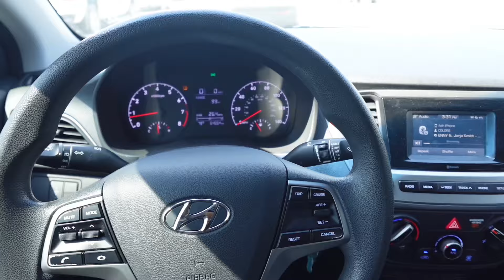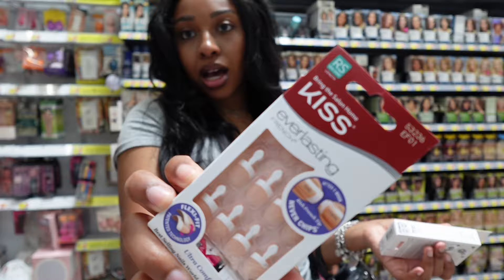SUNDAY RESET: MAINTENANCE VLOG, RUNNING ERRANDS IN MY LULU LEMON, HOME IMPROVEMENTS, CARWASH + MORE